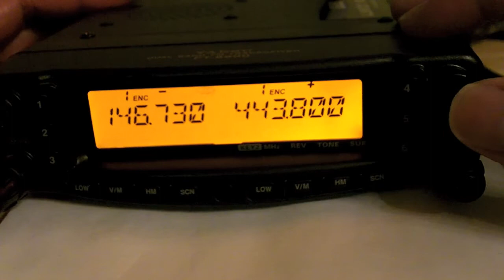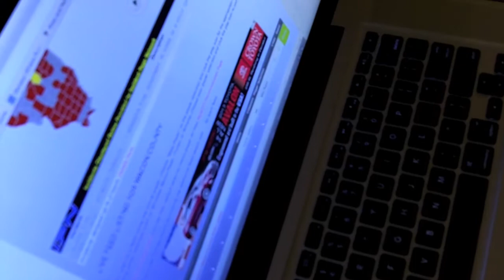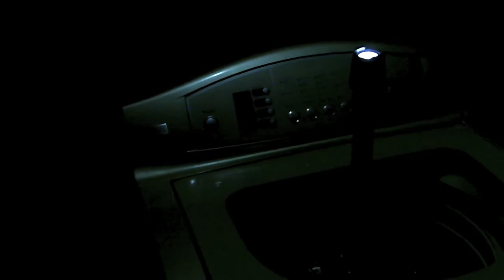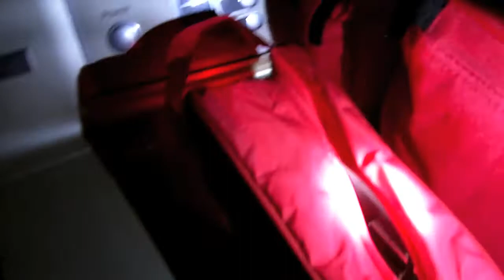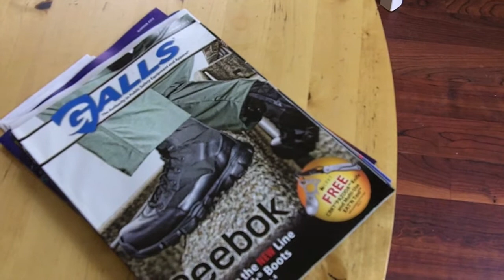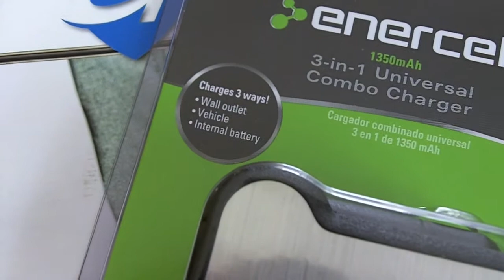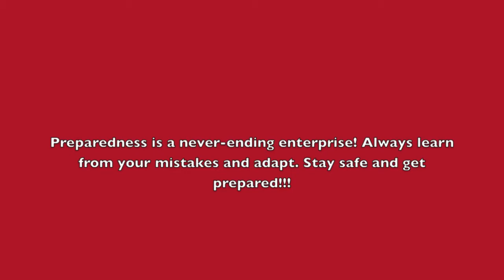Learn from your preparedness mistakes!!!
Take disaster preparedness very seriously and learn from your mistakes!